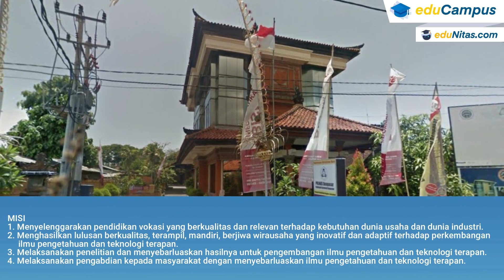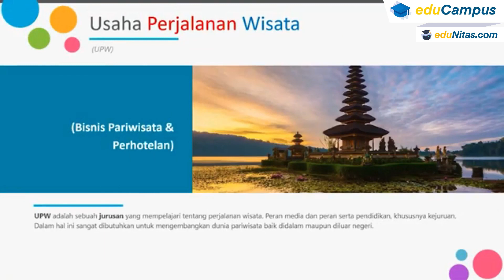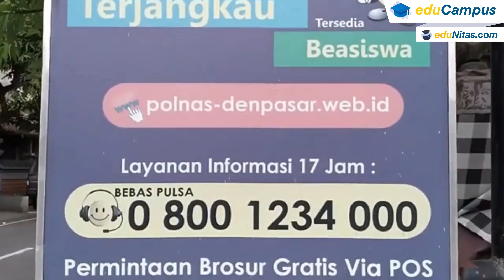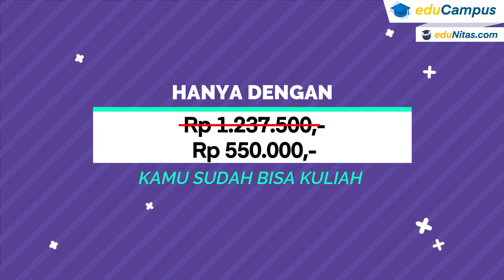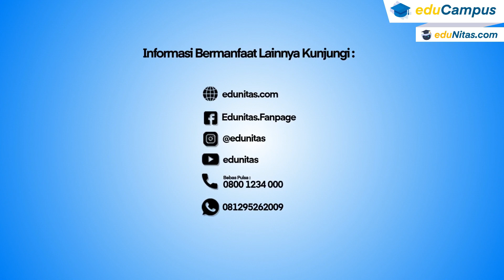POLITEKNIK NASIONAL DENPASAR bikin kamu jadi tenaga profesional siap kerja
Mau jadi tenaga kerja profesional yang siap kerja? Polnas denpasar jawabannya..
Hanya dengan Rp 550 ribu, Kamu sudah bisa kuliah!!!
di Polnas Denpasar ini ada terdapat kelas karyawan dengan waktu kuliah fleksibel atau di luar jam kerja sebagai solusi bagi mereka yang ingin meningkatkan karier serta pendapatan/ gaji.

Program Studi D-III di Polnas Denpasar yaitu
USAHA PERJALANAN WISATA
AKUNTANSI Konsentrasi
-Komputerisasi Akuntansi bisni
-Sistem Informasi Akuntansi
-Sistem Informasi Manajemen
TEKNIK ELEKTRO S-1 Konsentrasi
-Teknik tenaga listrik
-Teknik Elektronika

Yuk Sahabat Edunitas.. Daftarkan dirikamu, silahkan Pilih lalu klik/salin :
Jangan Lupa Kunjungi link dibawah ini yah Sahabat edunitas😁